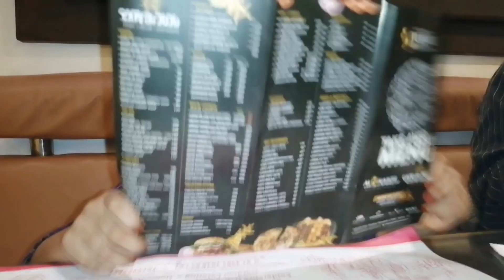Weekend Trip -Z diaries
Hey👋🏻
   Hope all are fine there.. I'm so bored staying home for many months. So we planned a small trip for this weekend and the destination was unplanned..
       So guyz watch this video fully to know where we reached at last..

With love ZAHRA 🦋